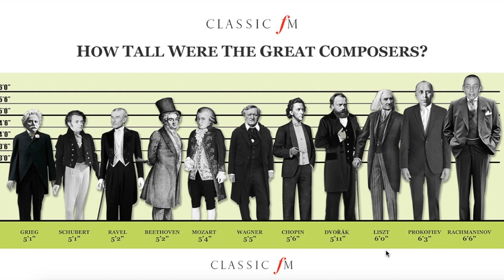Der Größte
Wer war der größte klassische Komponist? Eine Frage, die immer wieder gestellt wird. Der britische Radiosender „Classic fm“ hat dazu Stellung bezogen und 11 der sogenannten „größten Komponisten“ mal nebeneinander gestellt. Dabei kam heraus: Wolfgang Amadeus Mozart war ungefähr eine Handbreit größer alsLudwig van Beethoven und Edvard Grieg zwei Köpfe kleiner als Sergej Rachmaninov.
DieMusikdramaturgin übersetzt euch die englischen Maße ins metrische System. Und fragt sich: Woher hat Classic fm die Größenangaben?